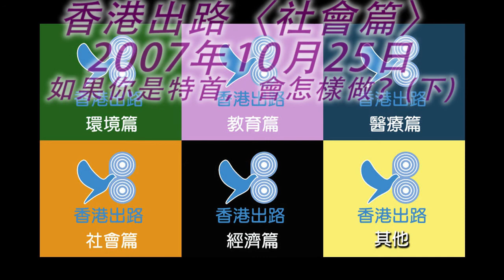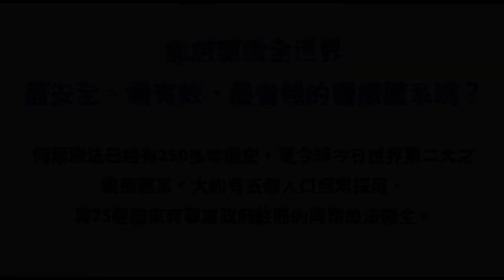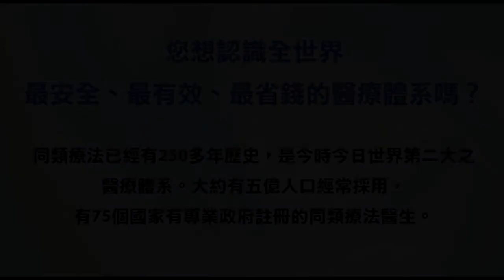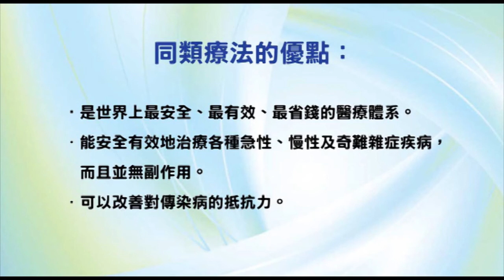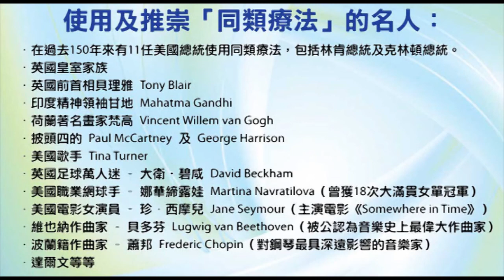香港出路〈社會篇〉- 2007年10月25日播出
題目：2007年特首施政報告-如果你是特首，會怎樣做？（下）